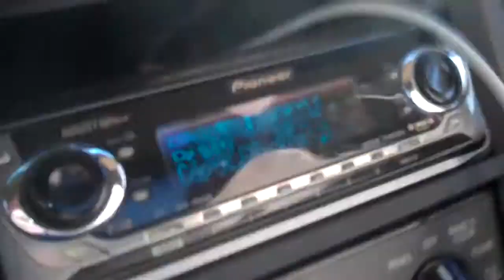Subwoofer Videos. My Old System Fi SSD DEMO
A Video of me back in the day pounding my 2 12"" Fi SSD

subwoofer test,
subwoofer songs,
subwoofer test big bass,
subwoofer installation,
subwoofer amplifier,
subwoofer amp,
subwoofer box,
subwoofer bass,
subwoofer breaks windshield,
subwoofer blowout,
subwoofer build,
subwoofer car,
subwoofer demo,
subwoofer design,
subwoofer dubstep,
subwoofer enclosure,
subwoofer excursion,
subwoofer explosion,
subwoofer excursion test,
subwoofer explodes,
subwoofer flex,
subwoofer girl,
subwoofer glass break,
subwoofer hair,
subwoofer jbl,
subwoofer jl,
subwoofer jackhammer,
subwoofer jvc,
subwoofer music,
1000 w subwoofer,
30000 w subwoofer,
subwoofer 101,
subwoofer 18,
1 12 inch subwoofer,
1 15 inch subwoofer,
1 18 inch subwoofer,
1 10 inch subwoofer,
1 15 subwoofer,
1 ohm subwoofer,
1 12 subwoofer,
1 18 subwoofer,
subwoofer 2015,
subwoofer 20000 watts,
subwoofer 2016,
subwoofer 2000w,
subwoofer 2000 watts,
2 15 subwoofers,
2 10 inch subwoofers,
32 inch subwoofer,
3 12 inch subwoofers,
3 15 inch subwoofers,
3 10 inch subwoofers,
subwoofer 40000 watts,
4000 watt subwoofer,
4 12 inch subwoofers,
4 18 inch subwoofers,
4 8 inch subwoofers,
4 15 subwoofers,
6 15 inch subwoofers,
6 18 inch subwoofers,
6 12 subwoofers,
6 10 inch subwoofers,
6 12 inch subwoofers,
subwoofer 1000w,